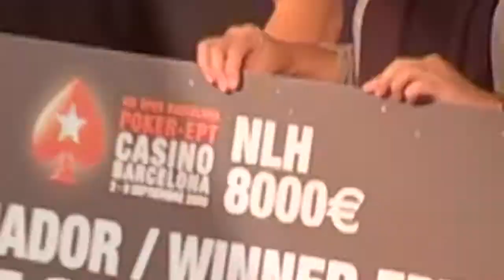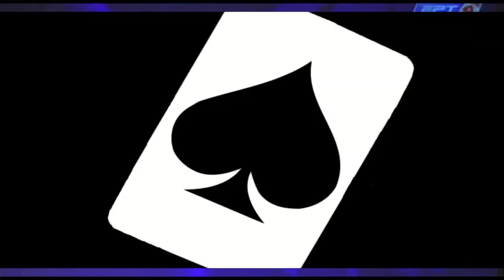EPT season 6 Barcelona - The winner is Carter Phillips